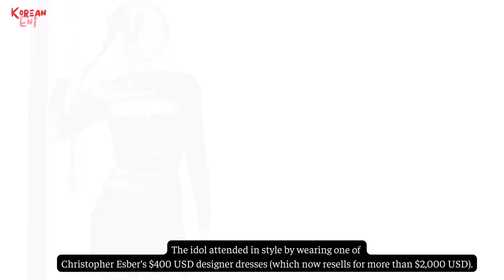Photos of Lisa stripping were displayed at Crazy Horse night club, Jennie In Sexy See-Through Dress